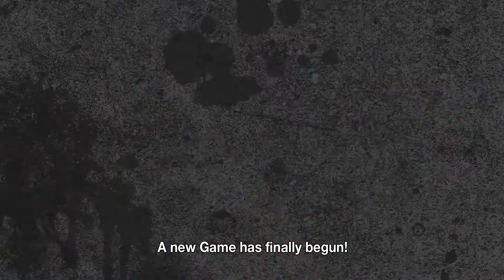NEO The World Ends with You - UPCOMING JRPG GAME 2021 # 11 PS4